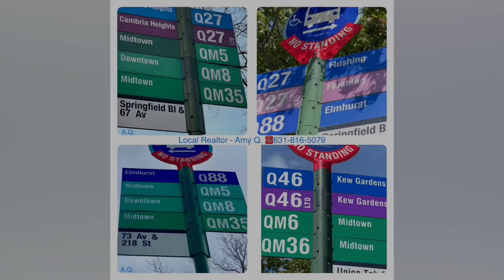67-94 SpringfieldBlvd Duplex Bayside Ny11364 $378k coopforsale winzoneamy ☎️